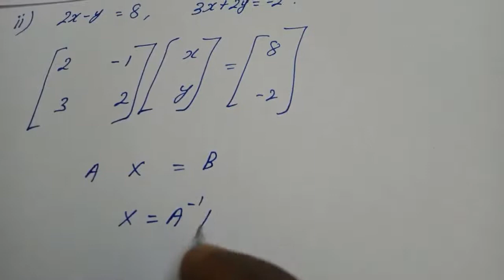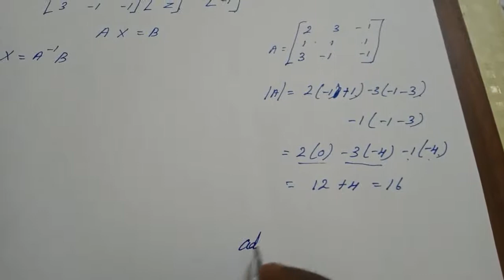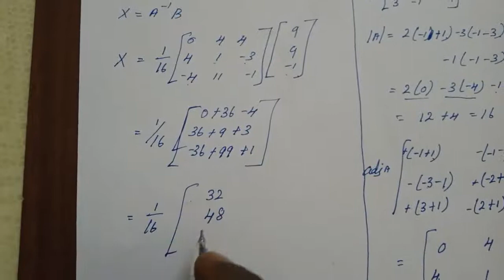12th maths exercise 1.3 sum no 1 //chapter 1 //வகுப்பு 12 பயிற்சி 1.3